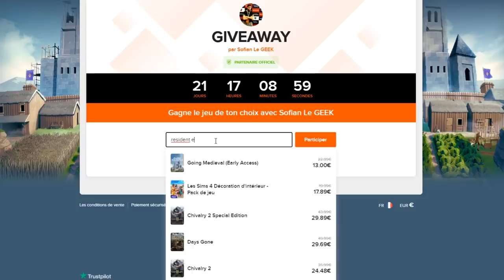DUEL INVOCATION 3 ANS DB LEGENDS SPARKING GARANTIS !!!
Duel INVOCATION pour l'anniversaire des 3 ans DBLEGENDS vs Ludivine avec 21 tickets SPARKING Garantis